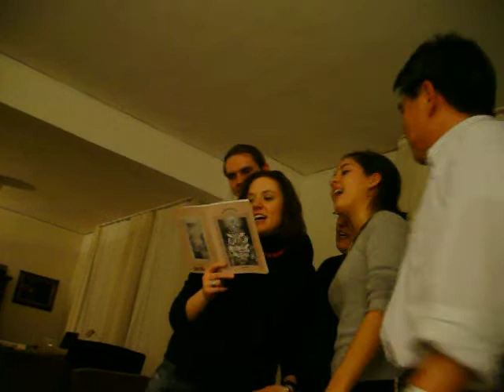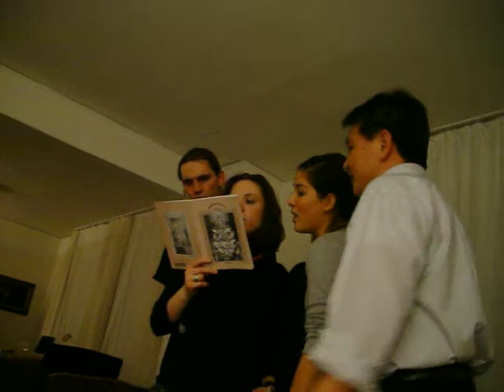Alhausen Sänger Verein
A very Merry Christmas in Alhausen